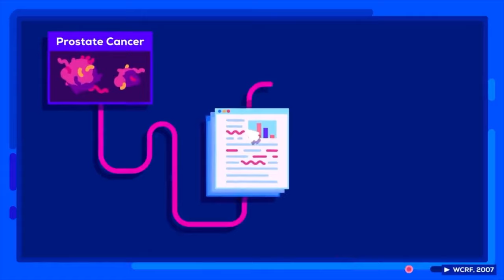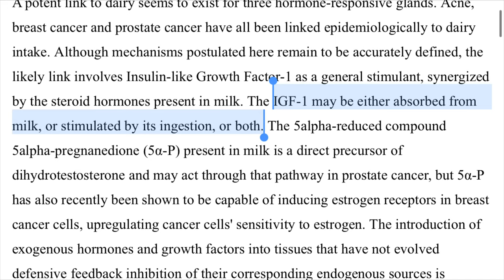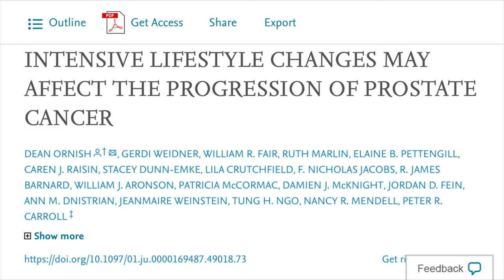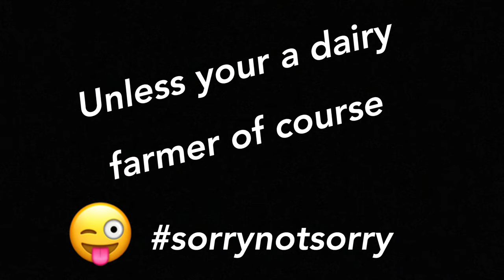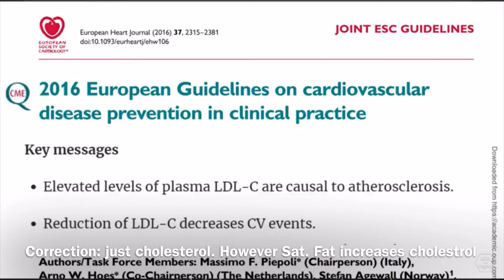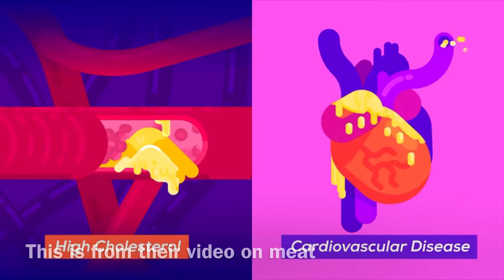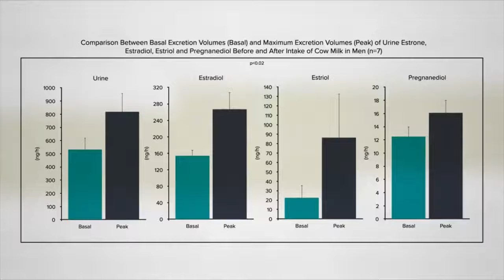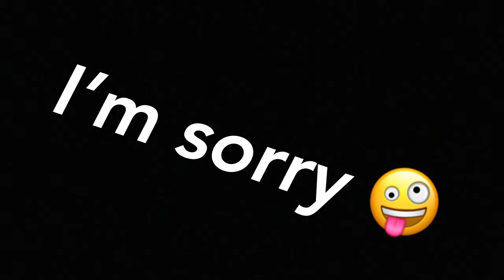Kurzgesagt Milk. White Poison Or Healthy Drink? (Video Response)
Recently the hugely popular YouTube channel ,Kurzgesagt - In a Nutshell, released a video on milk and the validity of claims against drinking it. While I think the video was overall very good, I also think there were a few things left of the discussion that are important to know when concerning this topic.

Vegan men have lower levels of IGF 1 but higher levels of testosterone: